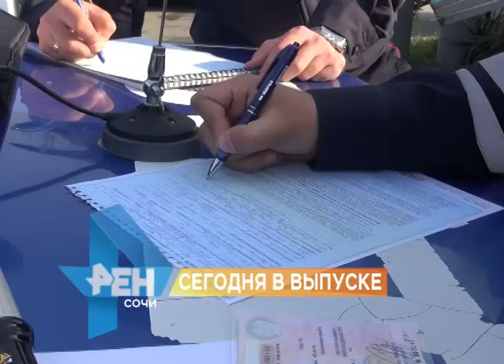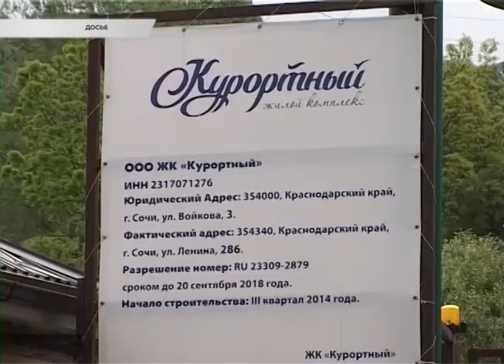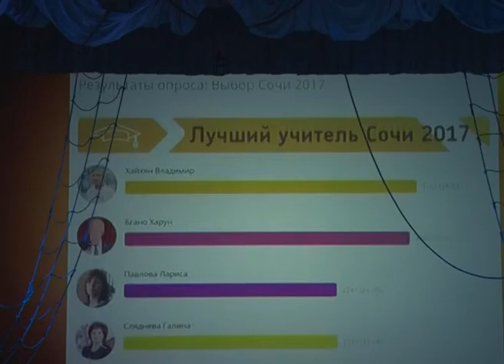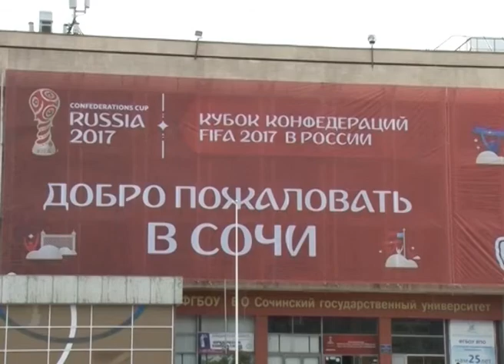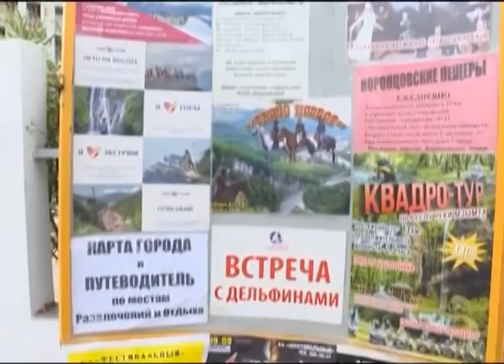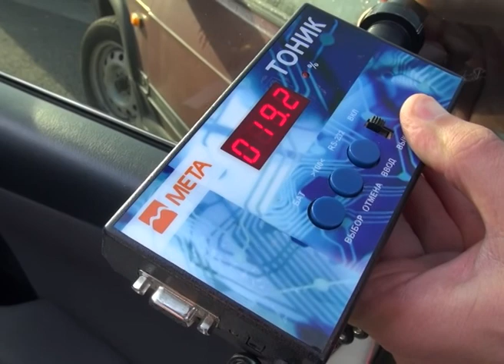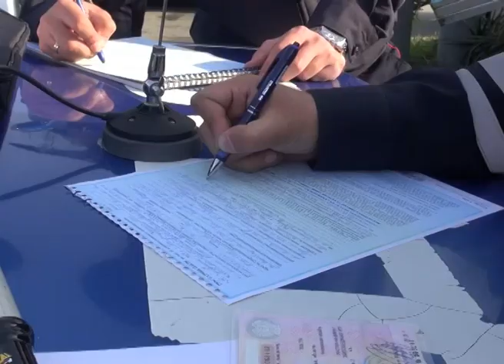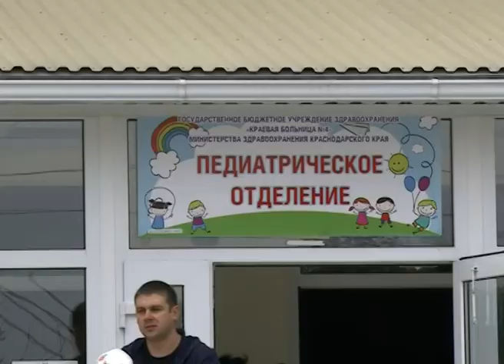Новости Сочи (Эфкате РЕН ТВ REN TV) Выпуск от 21.11.2017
Главные темы выпуска:

В крае защитят обманутых дольщиков. Для помощи пострадавшим от недобросовестных застройщиков создана координационная группа.

В Сочи завершается празднование дня города. Финалом стали торжественный молебен митрополита и чествование лучших в своей профессии.

В Сочи прибыл Кубок Чемпионата мира по футболу. Талисман турнира Волк Забивака отметил это полетом.

Сто протоколов за один день. Таковы итоги профилактической операции «Тонировка».

Сочи. Новости.
Телеканал Эфкате.